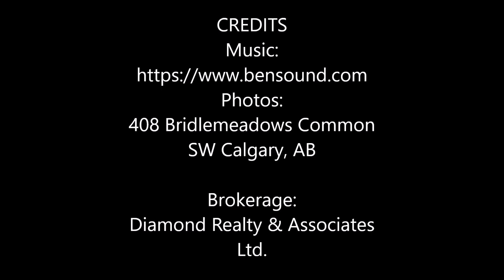SOLD - 408 Bridlemeadows Common SW Calgary, AB T2Y5C3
Welcome to 408 Bridlemeadows! Located in the highly desired community of Bridlewood on a quiet cul-de-sac this family home is walking distance to three schools, grocery & retail stores, bike paths and parks. This meticulously cared-for property is situated on a wonderful lot with an amazing south facing yard, AC for those hot summer days and offers over 2,500sqft. of developed space. The main floor boasts an open layout featuring a front living room with a gas fireplace, a spacious kitchen and island, large pantry, a formal dining area, and main floor laundry room. Upstairs, you'll find 3 large bedrooms, including the primary bedroom with a 4-piece ensuite and walk-in closet, two additional bedrooms, and a 4-piece bath. The basement is fully finished boasting a 4th bedroom, 3-piece bathroom and a rec-room, the large utility room provides ample storage space. Don’t miss out on this incredible opportunity to own a spacious, well maintained home with so many desirable features!

Diamond Realty & Associates Ltd.